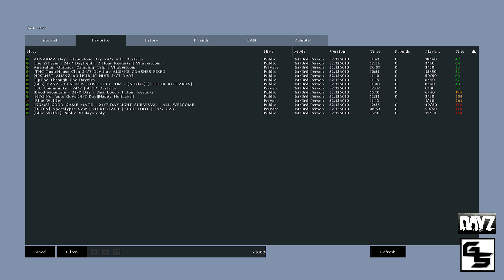DayZ: Truck Stuck and Sank into the ground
So after reading about the update and the little bug issues on DayZ with the Trucks, well... lets just say the glitches about the trucks when you go off roading actually happen lol...

If you like my videos let me know what you want to see next Pc or Console games. (PS3 & Xbox 360 for now)